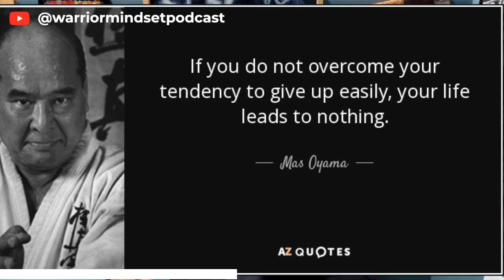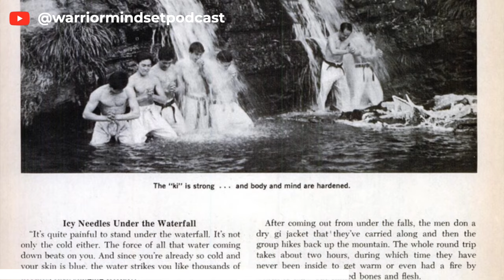From Kata to Character Building in the World of Martial Arts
Let's take a look at the philosophical and practical elements of martial arts, particularly karate, as they relate to personal development and the essence of being a martial artist. We explore the importance of perseverance and the mentality of not showing weakness, even in the face of adversity. I share thoughts on karate as a path that transcends mere fighting to become a way of living that benefits others and aligns with a higher purpose. The conversation criticizes those who diminish martial arts to mere sport or a fashionable activity, emphasizing that without the warrior spirit (budo), the practice loses its depth. We reflect on the significance of mind, body, and spirit in training, as well as the importance of simplifying techniques to master the basics. This approach to martial arts, as exemplified by legends in the field, highlights the transformative power of disciplined practice and the pursuit of excellence in both technique and character.